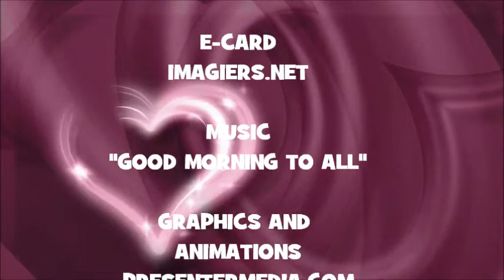¡FELIZ CUMPLEAÑOS YASSIR!